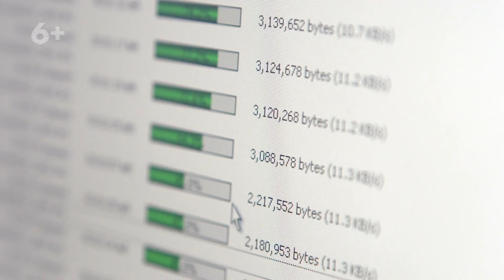Какие видео алгоритмы YouTube могут посчитать спамом?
Вы хотели бы узнать какое видео алгоритмы ютуба могут посчитать спамом? Узнайте ответ эксперта нашего канала. Мы расскажем вам о том, что ютуб считает спамом на своих ресурсах. Посмотрите это видео, где мы бесплатно делимся своими навыками, знаниями, наработками и не допускайте непоправимых ошибок на своем канале! А так же подписывайтесь на наш канал, чтобы ловить самые горячие советы для своего канала и развивать его вместе с нами, ведь с нами всегда проще, быстрей и дешевле создавать ваши доходные каналы.